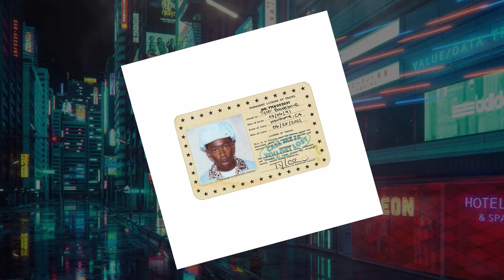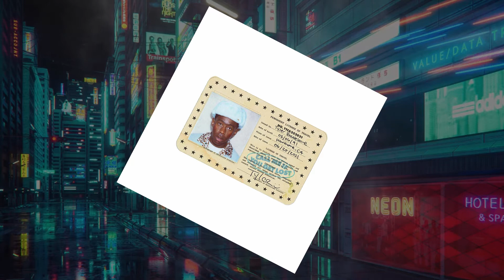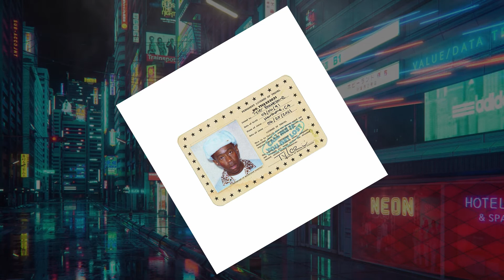Top 5 Songs on CALL ME IF YOU GET LOST